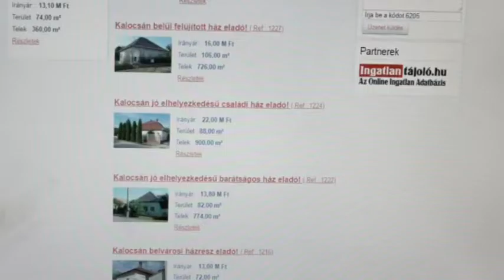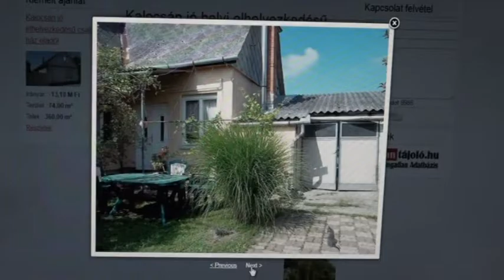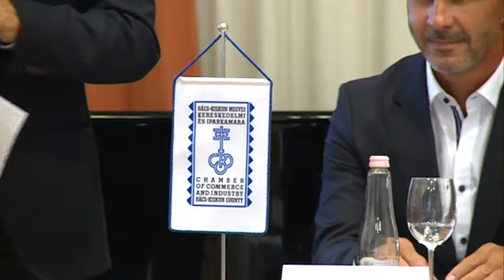Gazdasági Magazin 2019. 09. 02.